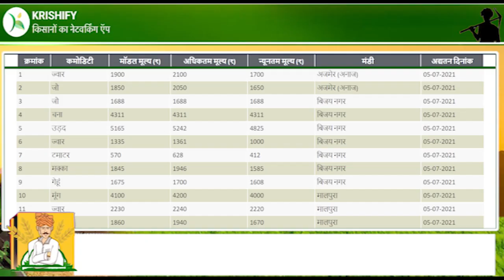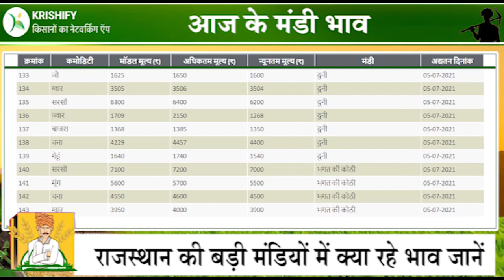राजस्थान मंडी भाव | आज के मंडी भाव | कोटा मंडी भाव | Mandi bhaav | Rajasthan Mandi | Nimach mandi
5 जुलाई के मंडी भाव जानने के लिए वीडियो देखें। इससे आप 6 जुलाई के मंडी भाव का अंदाजा आसानी से लगा पाएंगे।